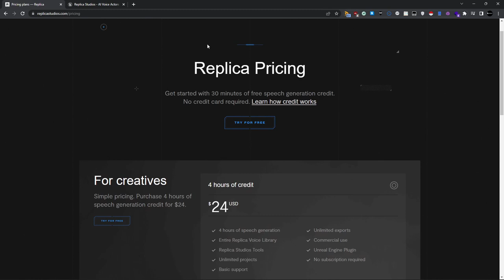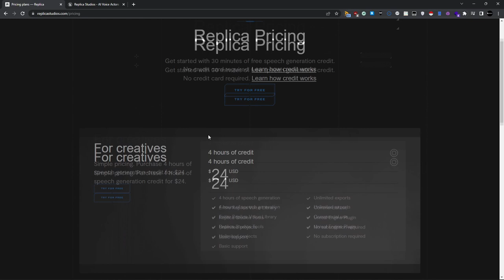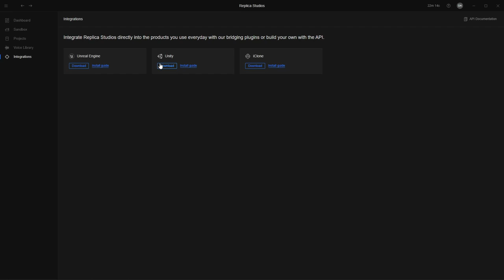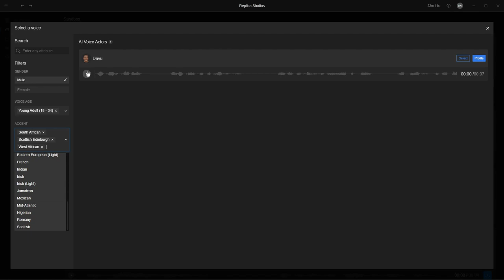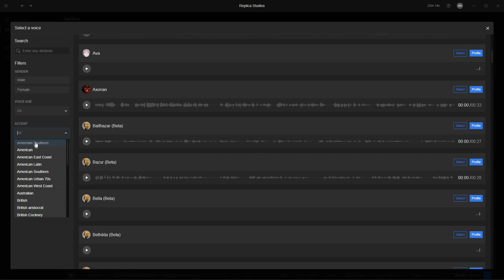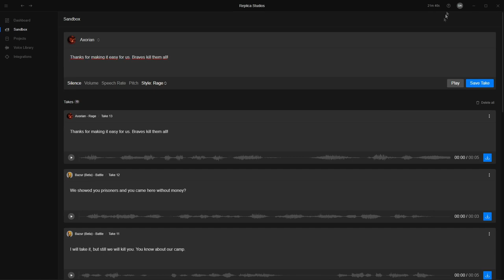Generowanie głosu AI replica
Poznaj przeglądarkowe narzędzia sztucznej inteligencji!

Żądny wiedzy?